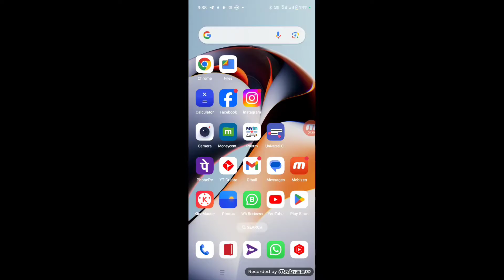Facebook I'd dusre ke phone se logout kaise kare || Facebook id logout to other device 2023